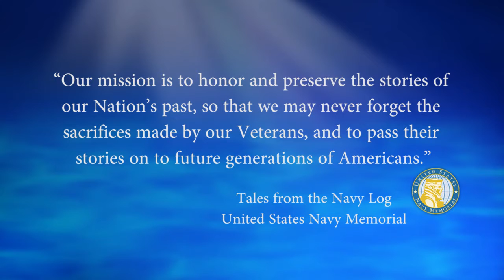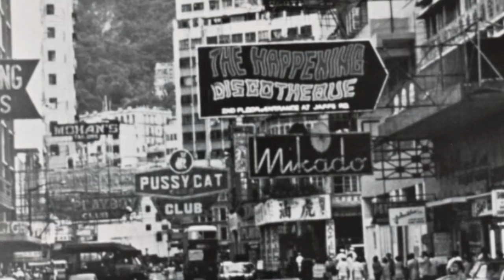USNM Interview of Lanny Lavalley Part Five Spending Time Away from the Gun Line at Hong Kong